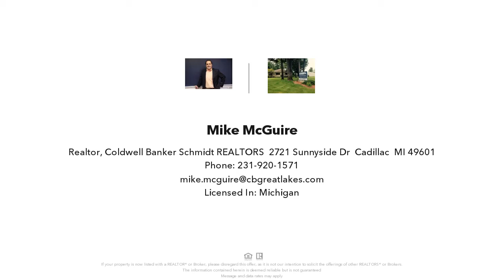1401 WALNUT STREET, CADILLAC, MI Presented by Mike McGuire.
Contact Mike McGuire for more information.

Space, Privacy, close to town, and fenced in yard, this could be the place for you.   The home has 4 bedrooms and 2,100 sq feet of finished area.   The owner since being purchased, has done an incredible amount of work on this home.    Raised the upstairs roof up to 9 foot ceilings, electrical, drywall, kitchen, Jack and Jill bedroom and bathroom, the master suite has a walk in closet and its own separate sitting room (great for office, nursery, or even convert into a 5th bedroom, the whole back yard is fenced in for privacy and space if you have a pet.  The two car garage has a ceiling electric heater.  Home is on a corner lot approx. 150 x 50.  Home warrantee is being offered with the purchase.